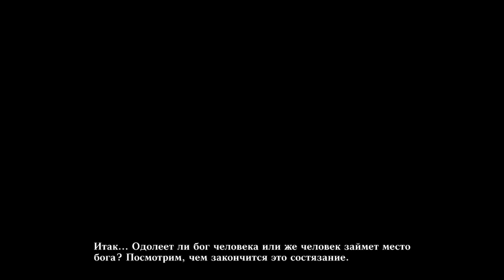GOD EATER Resurrection, Part 31